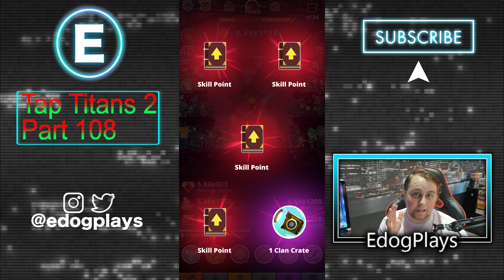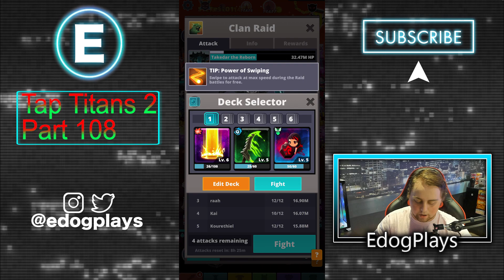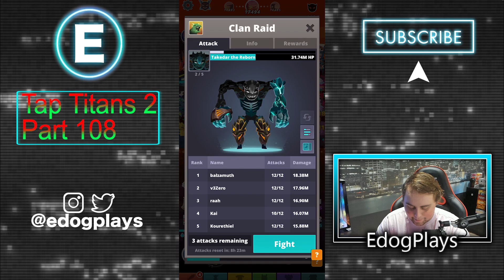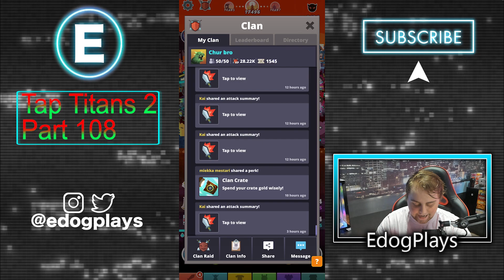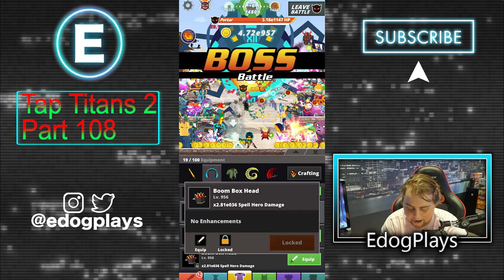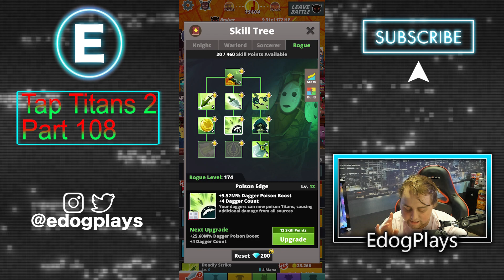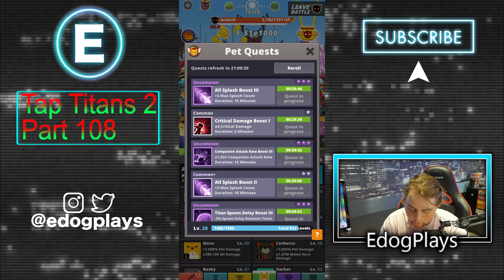Another Great Tournament! | Tap Titans 2 Part 108